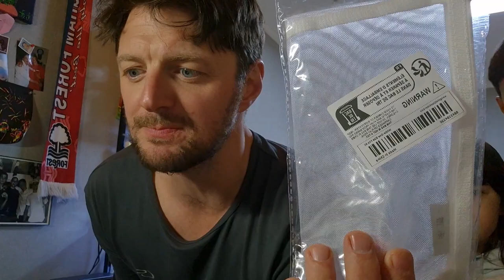temu Box reveal. Is Temu worth it? did I waste money? @temu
in this video I ordered from website and opened my order to see if it's worth it.